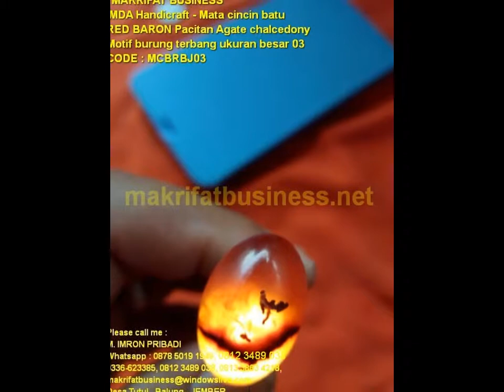Mata cincin batu RED BARON Pacitan Agate chalcedony Motif burung terbang ukuran besar 03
Jenis Produk Kerajinan Handicraft Mata cincin batu RED BARON Pacitan Agate chalcedony Motif burung terbang ukuran besar 03 , Persembahan team MAKRIFAT BUSINESS Sentral Galeri Kerajinan Seni Acecories Souvenir Handicraft Manik Manik Asli Khas Sajian Produk Unggulan Desa TUTUL Balung Jember Jawa Timur,  ini kami jual dengan harga :

Daftar Harga :
Rp. 150.000,- / satuan

KODE PRODUK : MCBRBJ03

Setiap pesanan mohon di tulis kode produk
setelah order
Contoh : MCBRBJ03 + paket 1 pcs

"CARA PEMESANAN" _________________________
Ketik SMS kirim ke salah satu nomor :  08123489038, 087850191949, 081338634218, 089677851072 dengan cara :

 "MAKRIFAT BUSINES"
SAAT INI MASIH DI BUKA DI RUMAH TEMPAT TINGGAL KAMI DESA TUTUL BALUNG JEMBER JAWA TIMUR, TERIMA KASIH DARI PELANGGAN YANG SUDAH PERNAH SILATURRAHMI KE TEMPAT TINGGAL KAMI SEPERTI PELANGGAN DARI KOREA, THAILAND, KOTA JAKARTA, BANDUNG, BALI, SURABAYA Dll
Alamat Galeri : _______________________________
"MAKRIFAT BUSINESS"
IMDA Handicraft
@Created by M Imron Pribadi
makrifatbusiness.net

Ida Giawati
Wechat ID : makrifatbusiness
Wechat ID : imronpribadi
KakaoTolk ID : imdahandicraft
KakaoTolk ID : makrifatbusiness